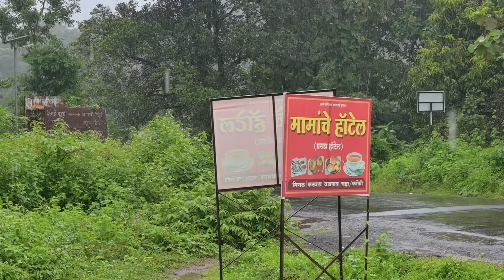उक्षीतील प्रसिद्ध मामांची मिसळ | Misal Pav | Konkan food blog | Kokan Food Tour | Ukshi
नमस्कार मंडळी,
उक्षी हे रत्नागिरी जिल्ह्यातील एक छान निसर्गरम्य गाव आहे.याच गावात उत्तम खाद्यपदार्थांच्या शोधात आम्ही गेलो होतो.कोकणामध्ये उक्षीतील मामांचे हॉटेल हे खास मिसळ पावसाठी प्रसिद्ध आहे.हरभऱ्याची उसळ,फरसाण,कांदा  योग्य प्रमाणात वापरून बनवलेली एक जबरदस्त मिसळ खायला मिळाली.